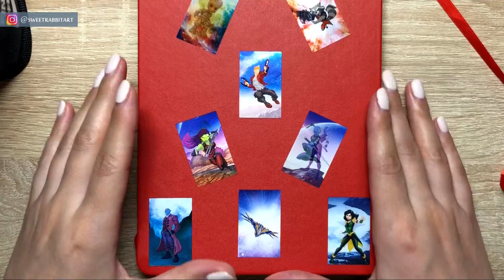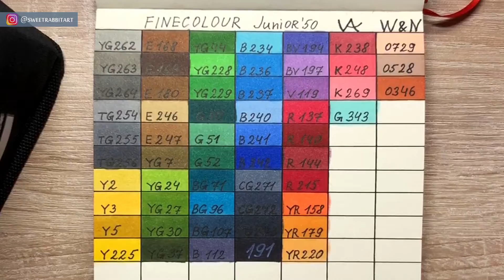КАКИЕ МАРКЕРЫ ВЫБРАТЬ ? Пробую новые маркеры 50 цветов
Очень рада, что Вы заглянули на мой уютный и креативный канал Sweetrabbit Art! В этом видео я расскажу Вам о моих новых маркерах, покажу какие же я все таки выбрала, рассмотрю все их достоинства и недостатки, и конечно же, нарисую волшебный рисунок в скетчбуке! =)
За комментарии, особенное спасибо!